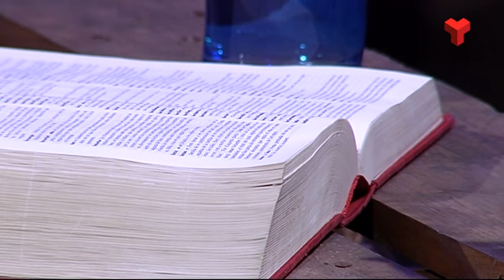Joaquim Millan a "El quarto de reixa" dilluns 27-04-2015 de Canal Terrassa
Programa d'entrevistes de 25 minuts dirigit i presentat per Quico Simó. En cada programa aprofundim en la trajectòria professional i/o personal de persones vinculades a Terrassa o a la resta del Vallès. També podem tractar temes concrets d’actualitat amb una o dues persones. El quarto de reixa s’emet els dilluns a les 9 i les 11 de la nit i al llarg de la setmana en reemissió. - Dilluns: 21.00 i 23.00 - Dimarts 16.30 i 01.30 - Dimecres: 13.00 - Dijous: 17.30 - Diumenge: 15.30